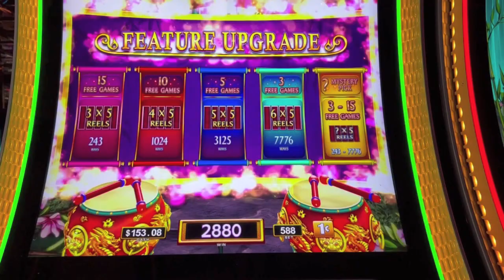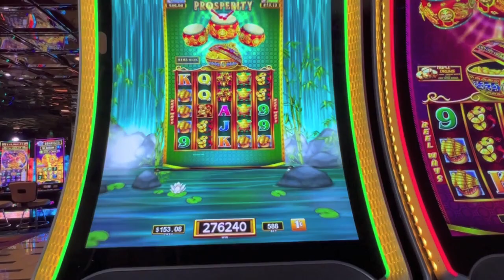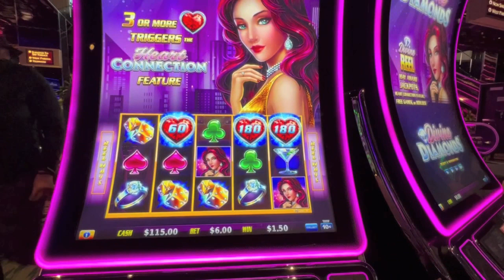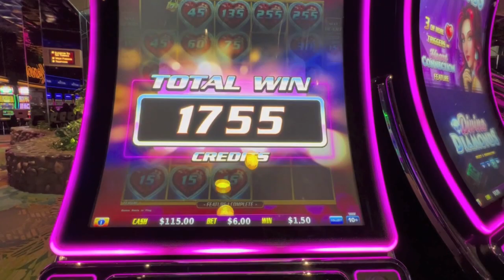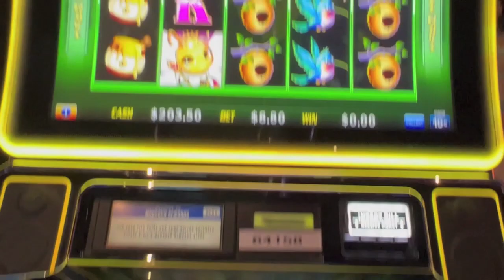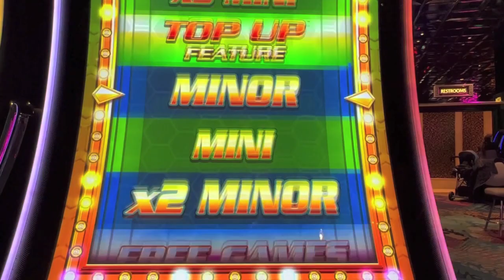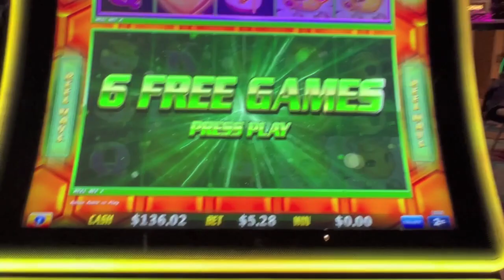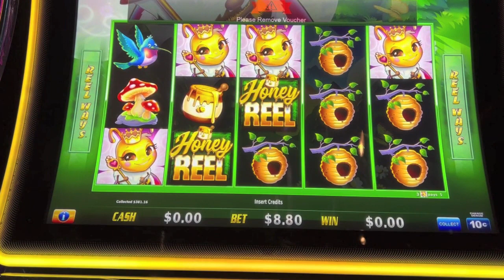OMG My First Jackpot Handpay On Dancing Drums Prosperity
My drums danced me to a Jackpot Handpay on Dancing Drums Prosperity at the Atlantis casino in Reno.